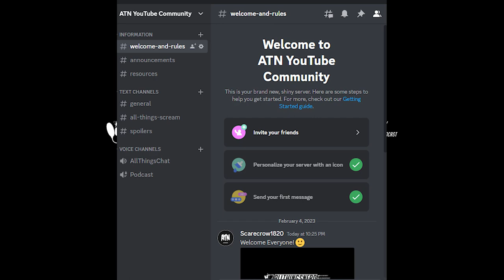AllThingsNerd - We Started A Discord Channel Community!!!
Welcome to the AllThingsNerd Discord Channel Community!

We've just launched our community and we're excited to have you join us! In this community, you'll be able to chat with other members about all things nerd related.

We hope you join us and we look forward to having you as part of our community!